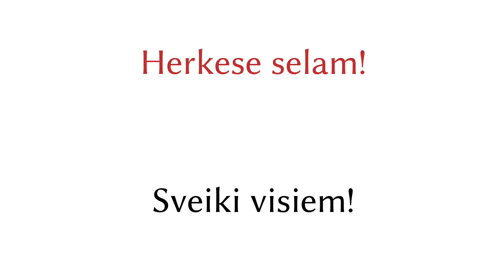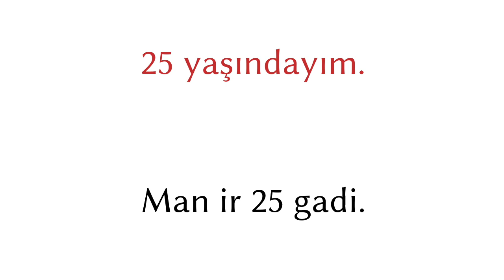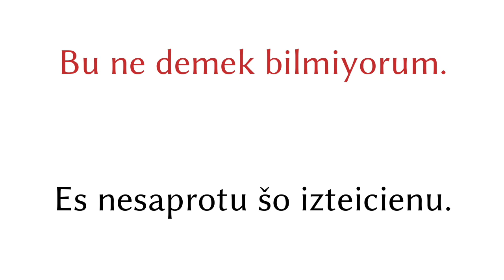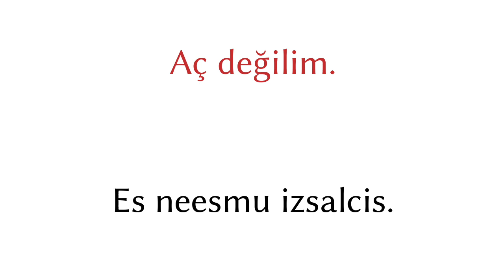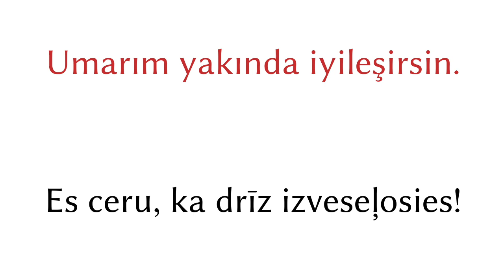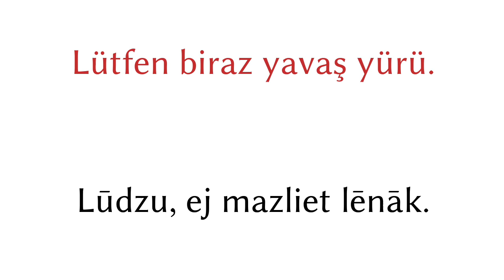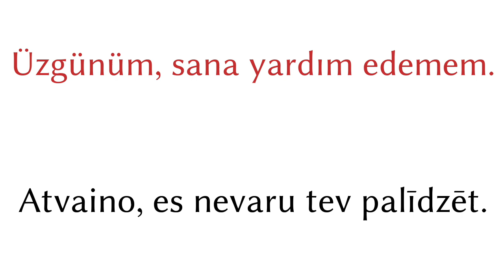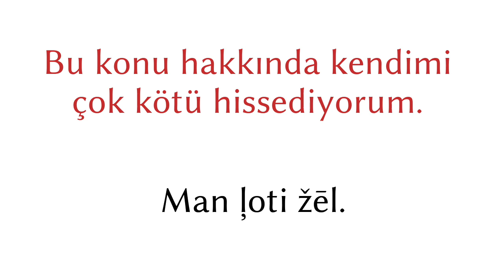200 frāzes - Turku - Latviešu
200 frāzes - Turku - Latviešu

▼▼▼ Vairāk video ▼▼▼